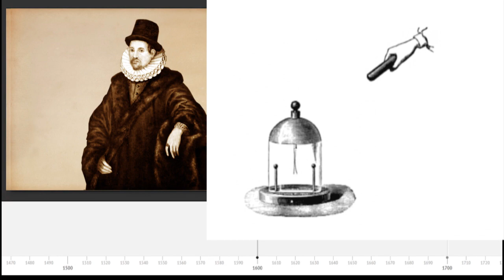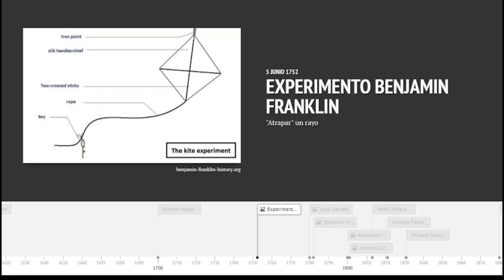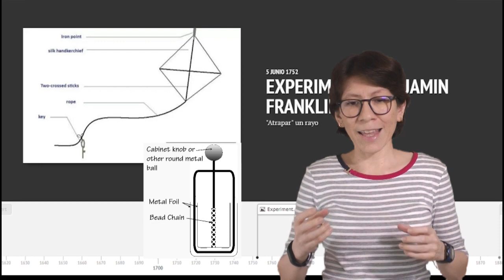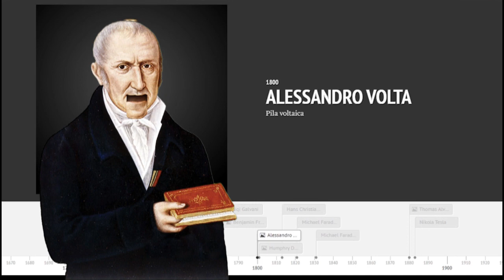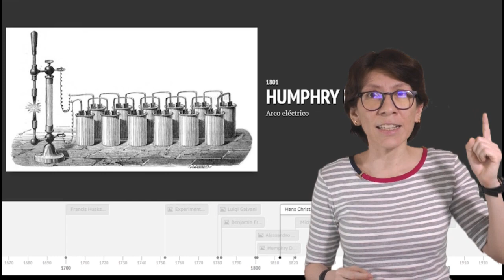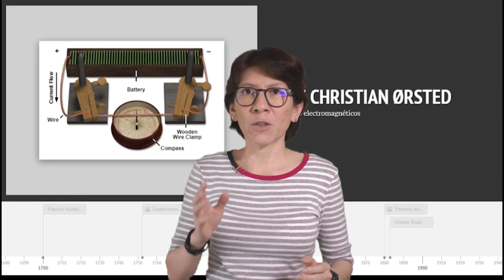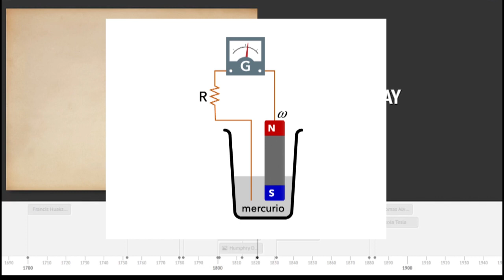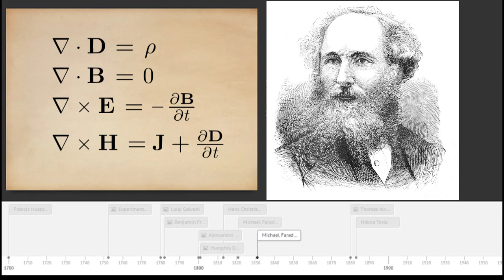Historia de la electricidad 1 - ft Bully Magnets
¿Quiénes fueron los primeros en hacer experimentos con la electricidad? ¿Quién EN REALIDAD hizo la primera bombilla eléctrica? ¿Cuál es el papel de Benjamin Franklin en este cuento?

Encuentra las referencias utilizadas para crear este video en una nueva pestaña)